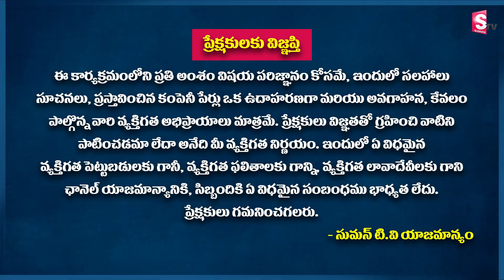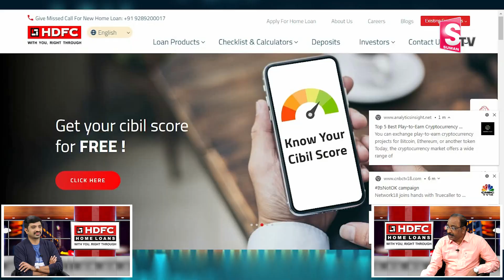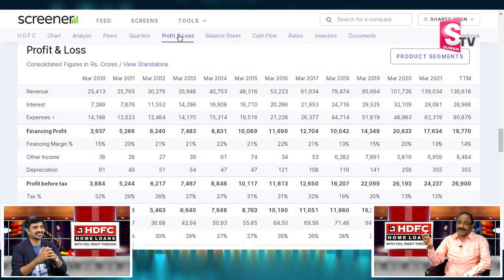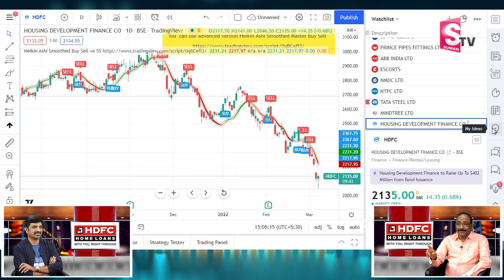GVSatyanarayana - HDFC Share Explained in Telugu | Stock market for Beginners in Telugu | SumanTv